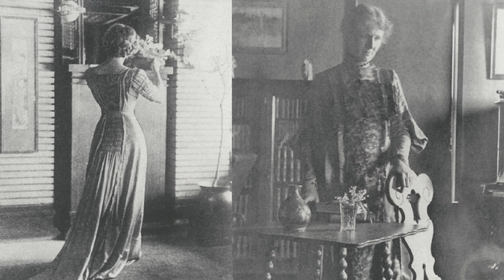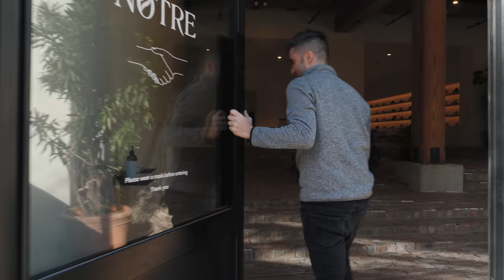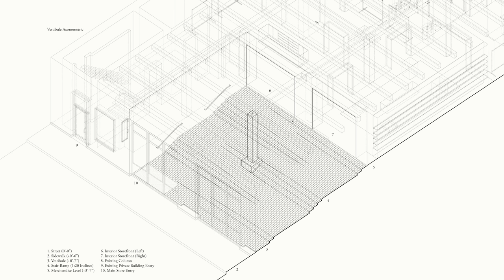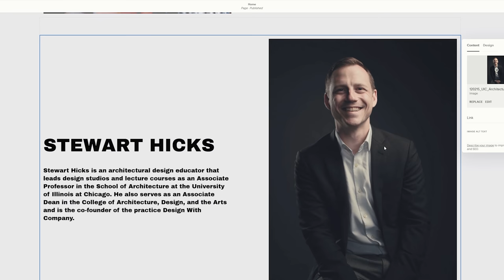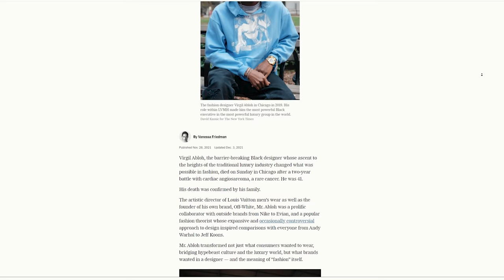Architecture and Fashion Overlap in So Many Ways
Architecture and fashion seem like unlikely bedfellows. However, in more ways than one, they are cut from the same cloth. Ancient nomadic tribes lived in shelters made of cloth and animal furs, the very same materials used for clothes. So, clothes and buildings were made from the same craftspeople. Over time, as our constructions filled the basic needs for protecting the human body, these pursuits were elevated into distinct artforms. Today, designers like Virgil Abloh, formally trained as an architect, stitch the two pursuits back together with shows that reference designs by Mies van der Rohe, or jackets filled with puffy 3D buildings. Fashion retail environments also bring space and clothes together, often in thoughtful and interesting ways. This video looks at the history of architecture and fashion and visits a fashion retail store in Chicago called Notre, designed by Norman Kelley.